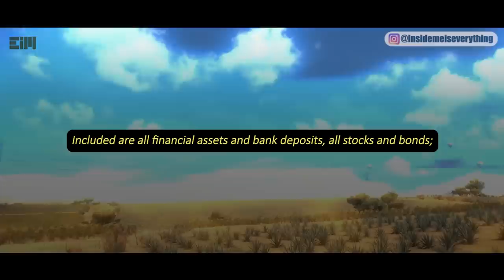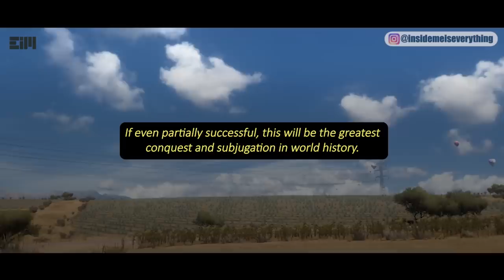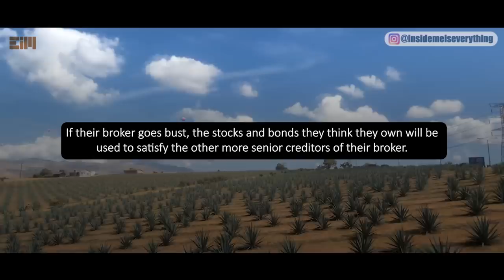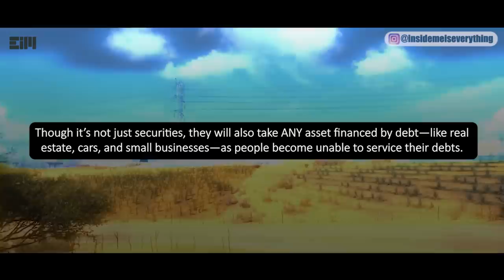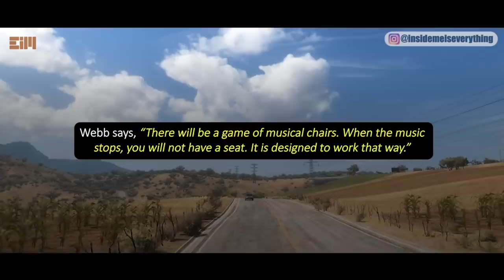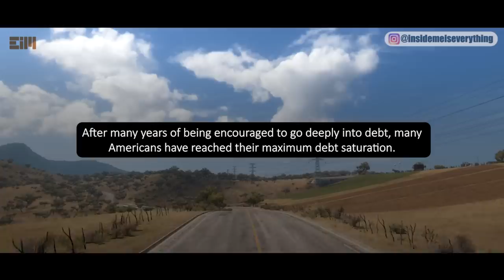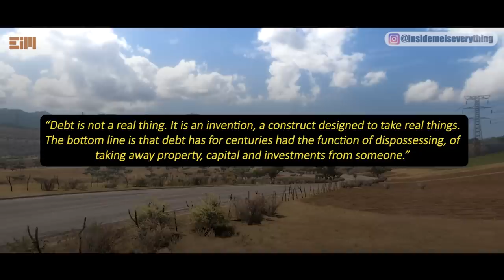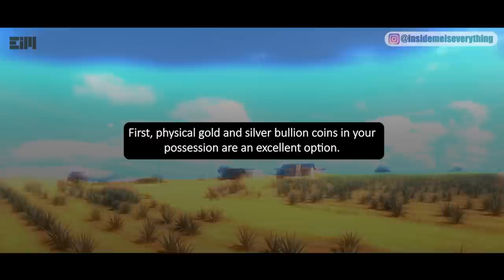FINALLY, AN INSIDER TALKS ABOUT "THEIR" PLANS FOR THE LAST 50 YEARS